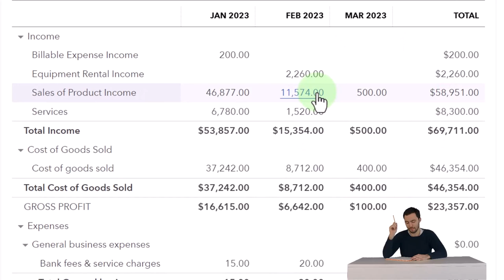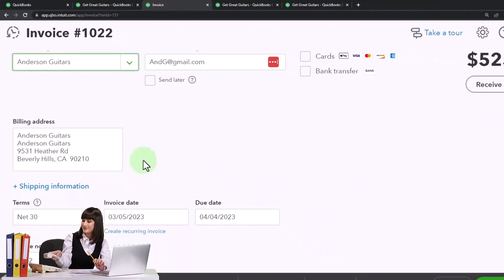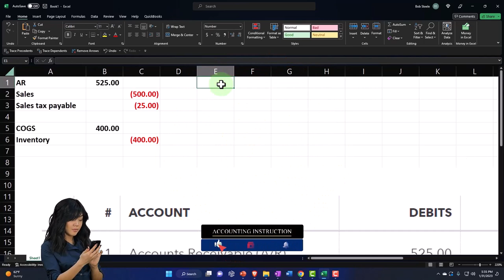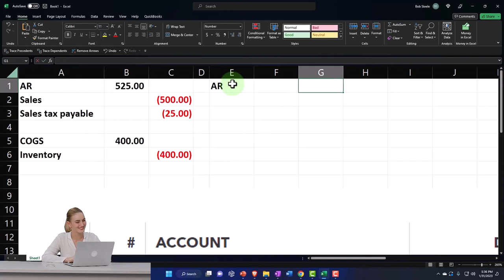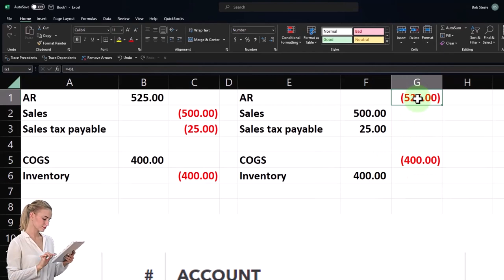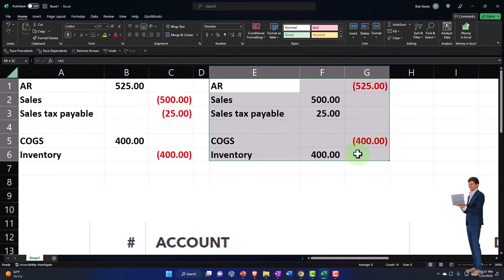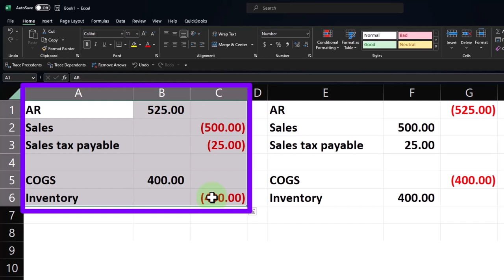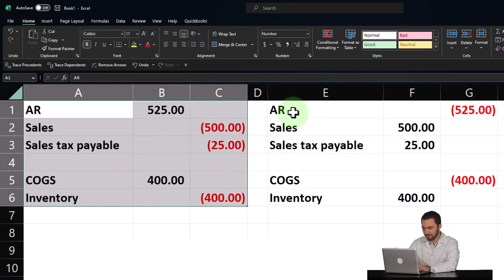Accounts Receivable Reversing Entry Analysis Using Excel - QuickBooks Online 2023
Accounts Receivable Reversing Entry Analysis Using Excel